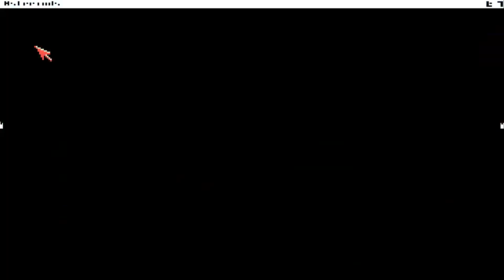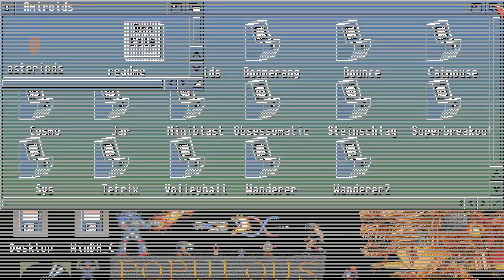AMIROIDS AMI ROIDS aka ASTERIODS Rico Mariani ASTEROIDS AMIGA CD ATTRACT MODE Fish & More Public Dom